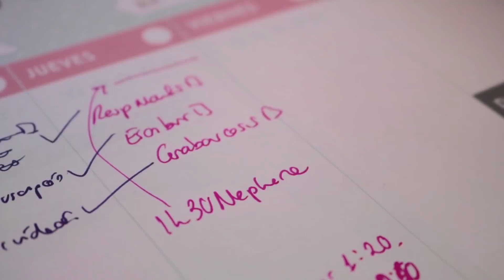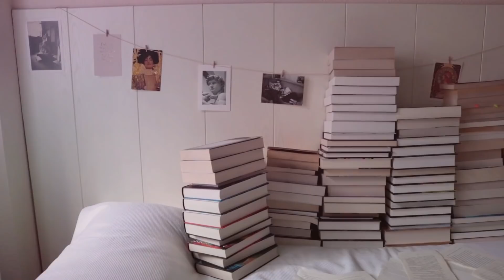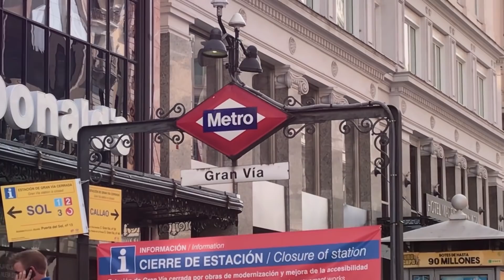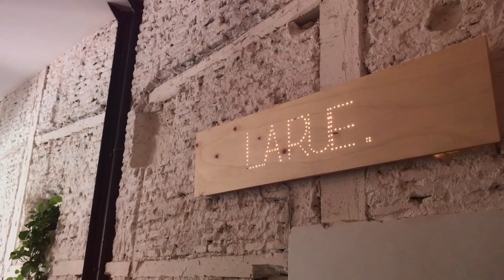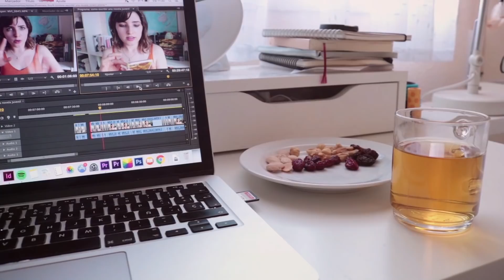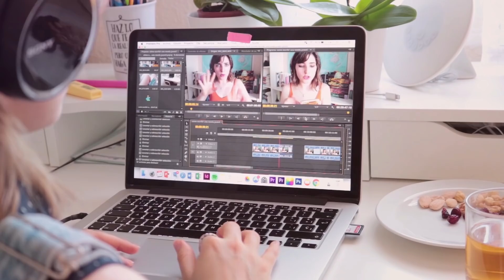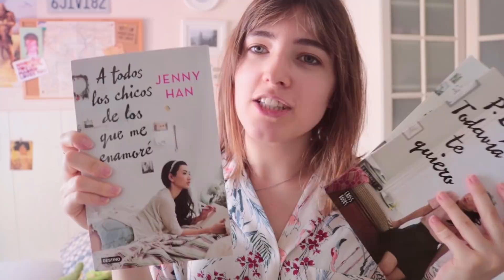✨ STUDIO VLOG AGOSTO | Planificar distintas tramas + la importancia de descansar ✨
↯↯↯↯MIRA AQUÍ ↯ ↯ ↯ ↯

Hola a todas y todos. Hoy os traigo el vlog de agosto. Espero que os guste y recordad que podéis hacer preguntas en los comentarios :)

ADEMÁS DE EN YOUTUBE PODÉIS ENCONTRARME EN

¡Hola! Si no nos conocemos mi nombre es Raquel Bookish y este es mi canal. Aquí podrás encontrar comentarios sobre mis lecturas más recientes, listas de libros para leer en distintas ocasiones, consejos de lectura, vídeos de humor sobre “esos seres llamados lectores” y sobre todo muchas, muchas tomas falsas.